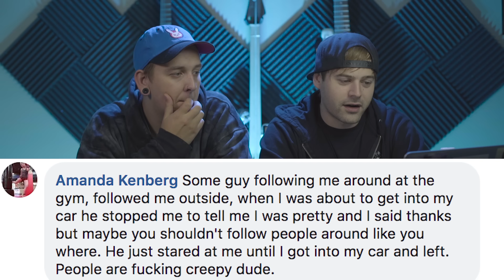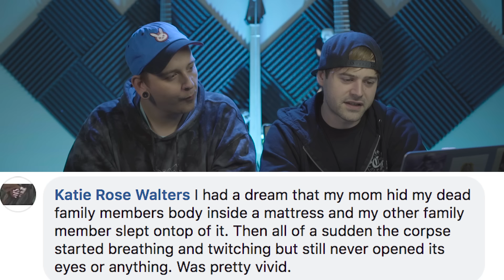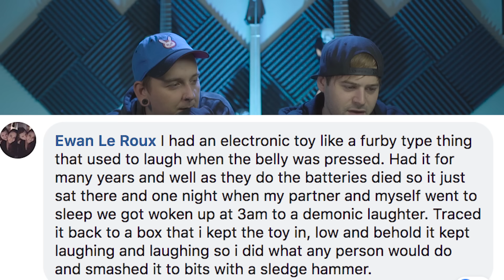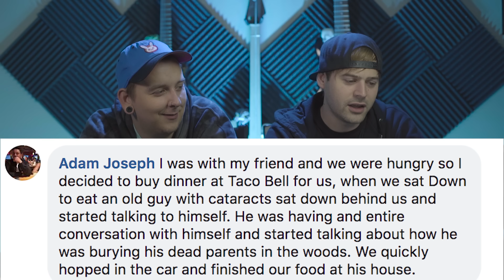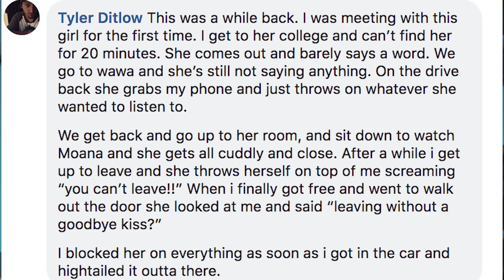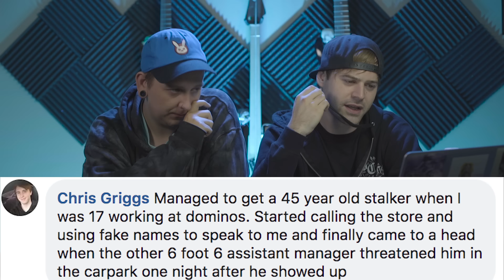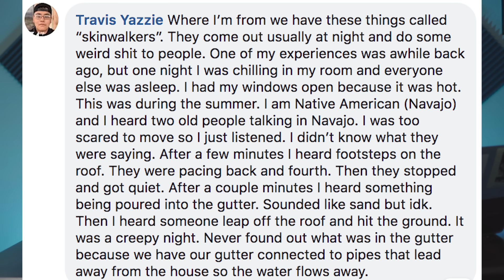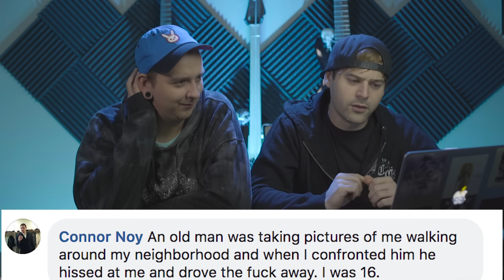Creepiest Moments!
SPOOKY SCARY DJENTY KIDS SEND SHIVERS UP YOUR SPINE